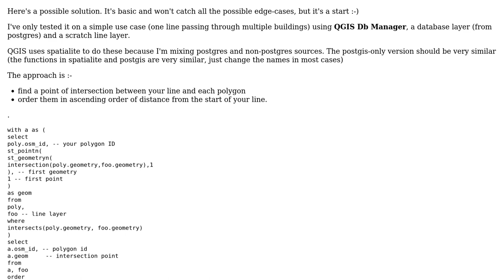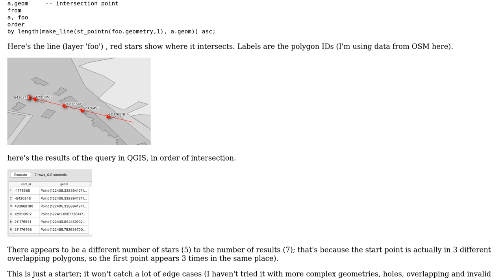Postgis order ST_INTERSECTION(polygon, linestring) distance query results by the intersections...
GIS: Postgis order ST_INTERSECTION(polygon, linestring) distance query results by the intersections order

With thanks & praise to God, and with thanks to the many people who have made this project possible! | Content (except music & images) licensed under CC BY-SA | Music | Images & others | With thanks to user Steven Kay user ddgd and the Stack Exchange Network Trademarks are property of their respective owners. You are responsible for your own actions.